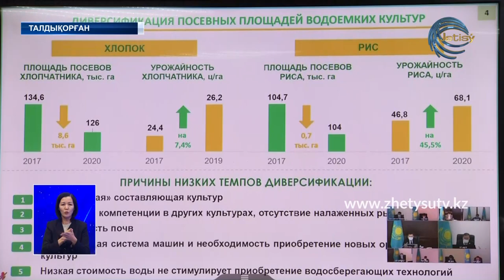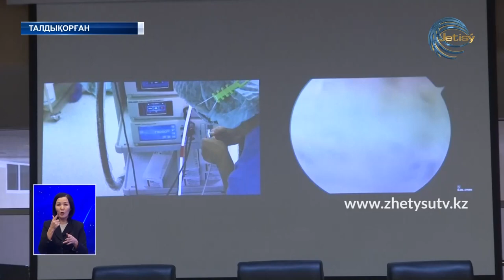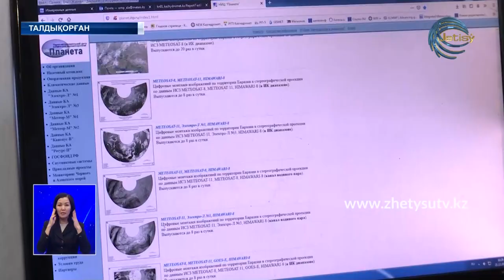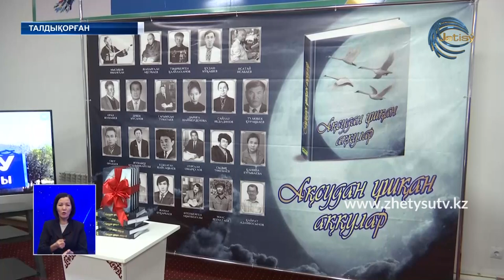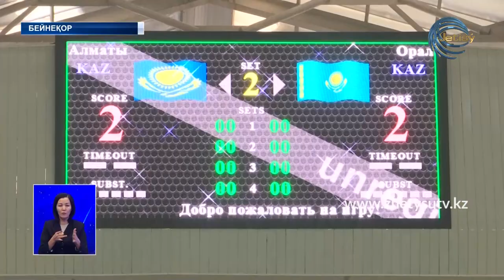ЖЕТІСУ ЖАҢАЛЫҚТАРЫ (22.12.20) 20:30